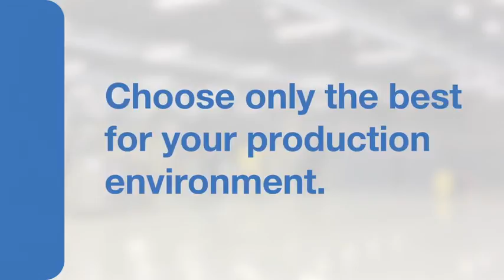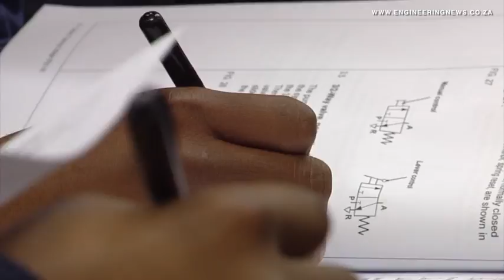Training college sees intake of more than 600 students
Artisan training facility, the Colliery Training College has seen a significant number of students registering for trade and mining qualifications.